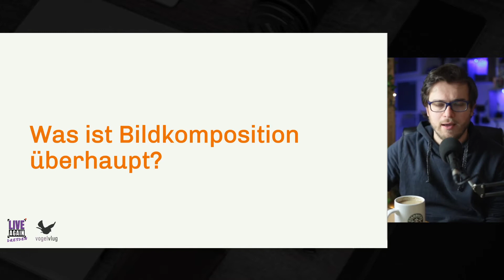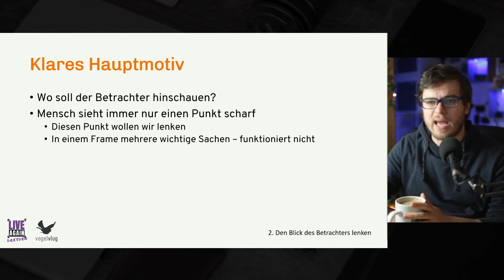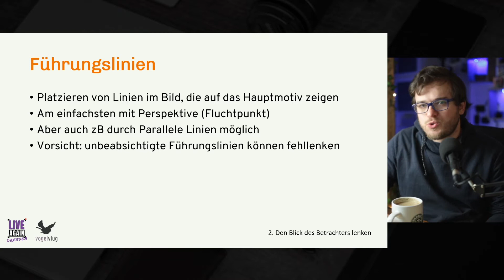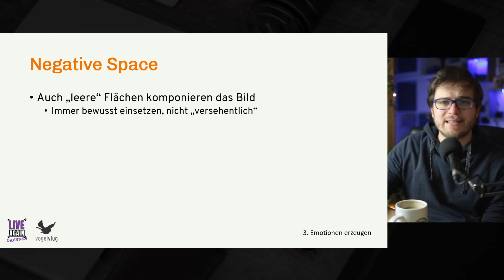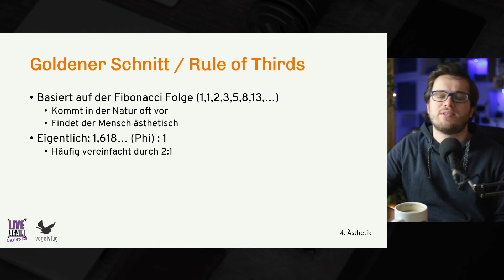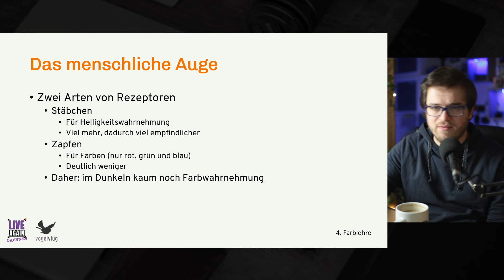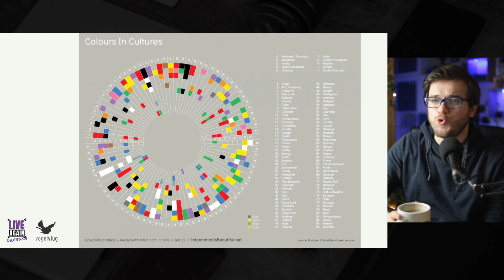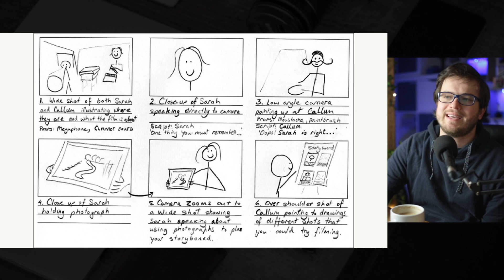Bessere Fotos und Videos mit guter Bildkomposition und Bildsprache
Ich hab letzten Montag einen Workshop über Bildkomposition und Bildsprache gehalten und ich dachte mir so, ey, den kann ich doch eigentlich auch auf Youtube hochladen, das passt hier ja thematisch auch absolut rein :D

Willkommen bei VogelVlug! Auf diesem Kanal möchte ich mit dir gemeinsam kreativ werden und coole Fotografie und Videografie Projekte umsetzen! Dazu beschäftigen wir uns mit Kameras, Drohnen, Kameraeinstellungen, Storytelling, Composition und vielem mehr!